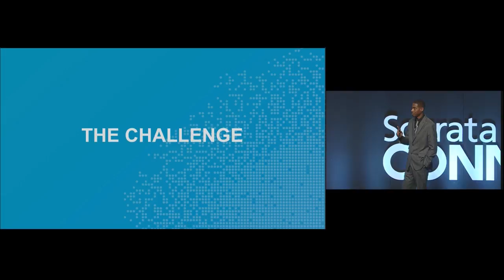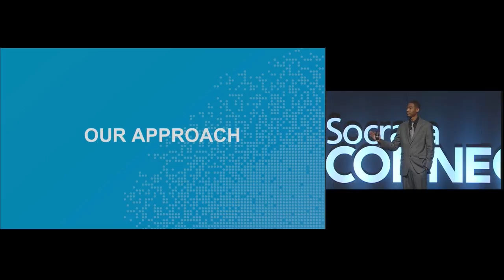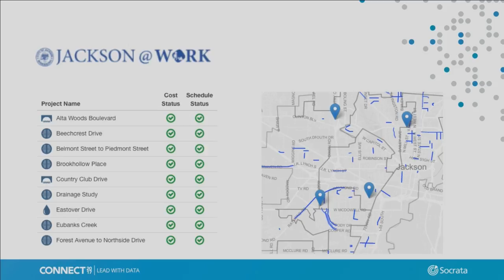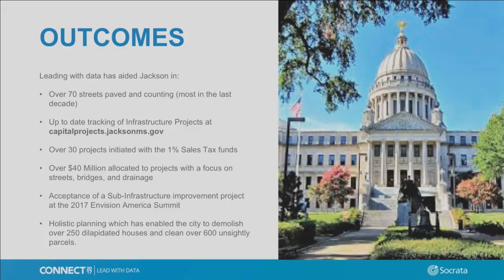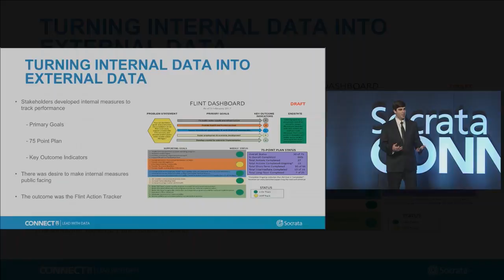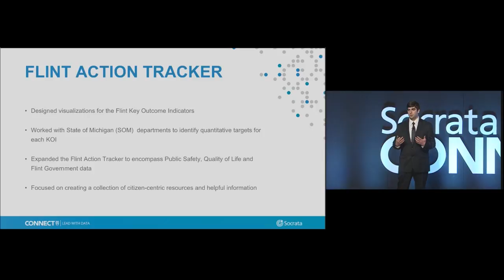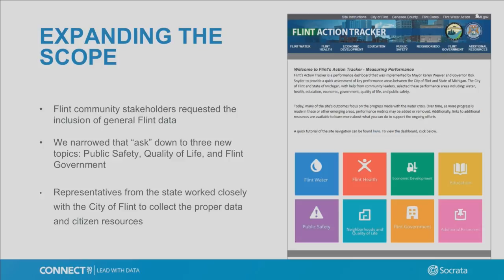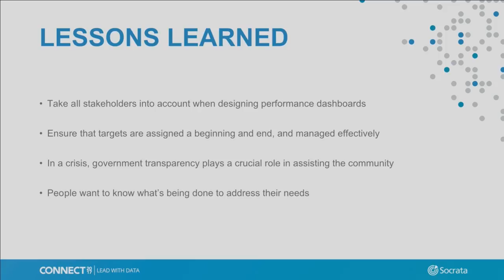Water, Sewer, Data A Smart Approach to Aging Infrastructure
SPEAKERS: Justin Bruce, Director of Innovation and Performance, City of Jackson, MS | Frank Cillette, Department Analyst, Office of Performance & Transformation, State of Michigan

America's aging infrastructure must be addressed but requires significant funds and ongoing support from taxpayers to repair. How can the process be made transparent and more engaging for citizens? Bring in data! Hear from Jackson, Mississippi's Director of Innovation and Performance Justin Bruce about how data, metrics, measurement, and accountability are helping him find efficiencies and support as he guides his city through massive infrastructure repair. Also, Departmental Analyst Frank Cillette from the State of Michigan’s Office of Performance and Transformation will explain how he has built a transparency site around the Flint water issue that involves multiple departments, citizen input, and is designed to keep all key players involved and accountable.